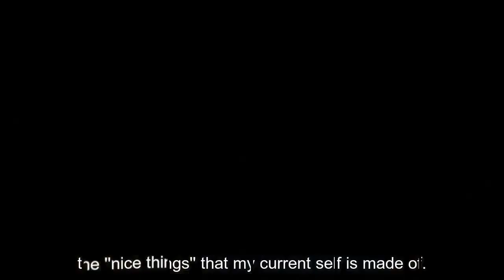youtube video #-5wkRS7-_Mg